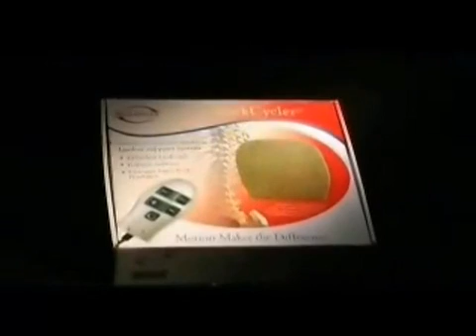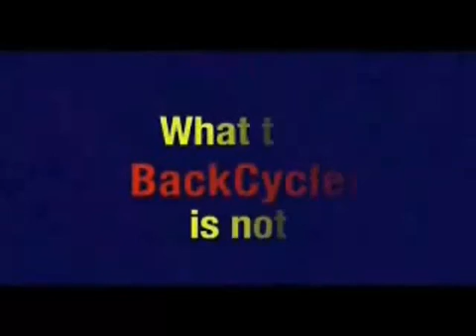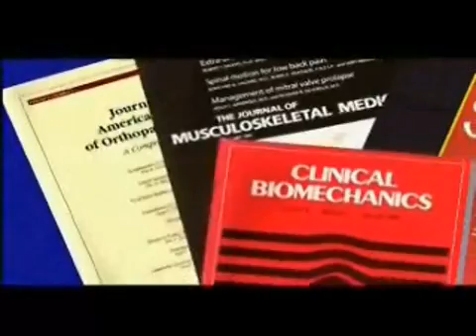BackCycler - Healthy Sitting or Driving - Passive Motion -- CPM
What if a computerized back support could mobilize and exercise your back while you sit or drive? BackCycler makes that possible with CPM or "continuous passive motion. This is great for arthritis, disc problems or just back stiffness.